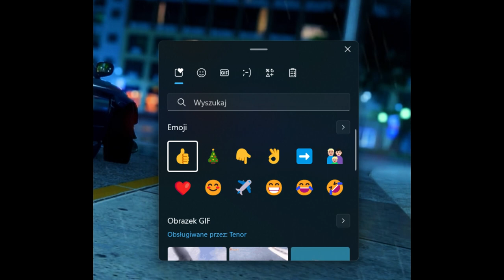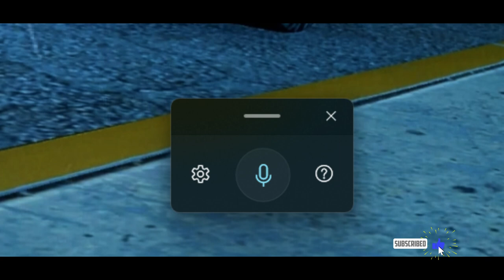Najważniejsze skróty klawiszowe na Windows 11